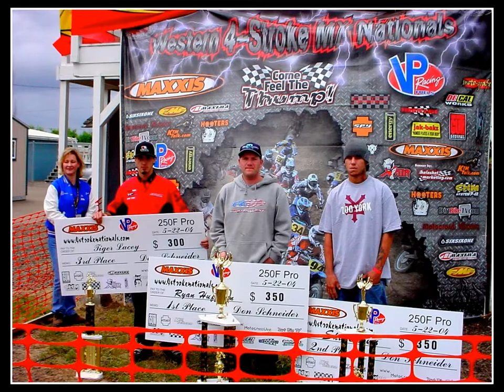#102 Shane Bess ~ AMA 4-Stroke Motocorss Nationals